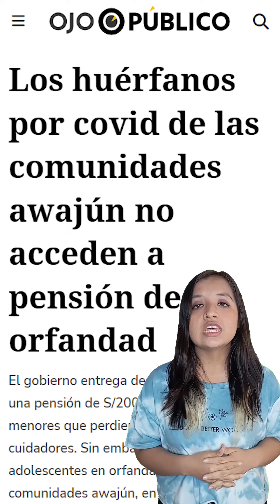Los huérfanos awajún no acceden a pensión de orfandad por covid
El gobierno entrega desde el año pasado una pensión de S/200 mensuales a menores que perdieron a sus padres o cuidadores. Sin embargo, los niños y adolescentes en orfandad en las comunidades awajún, en la región Amazonas, no están accediendo a esta ayuda económica debido a que las distancias territoriales y brechas de conexión a internet impiden que puedan cumplir con los requisitos que se solicitan a los beneficiarios.

El antropólogo Rodrigo Lazo estima que hay 300 menores indígenas en orfandad, solo en las provincias de Bagua y Condorcanqui, que no acceden a ningún beneficio económico.